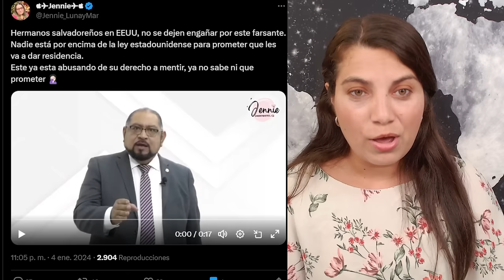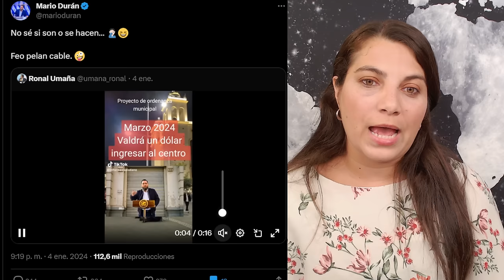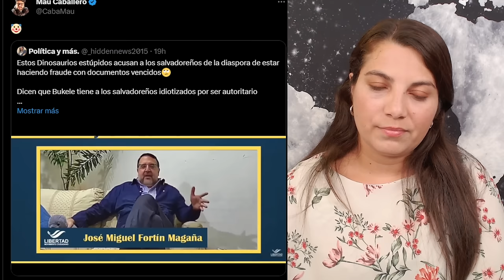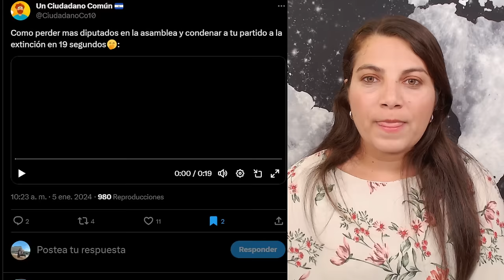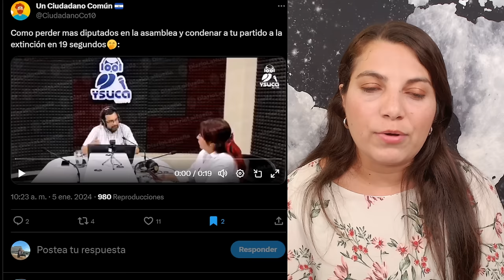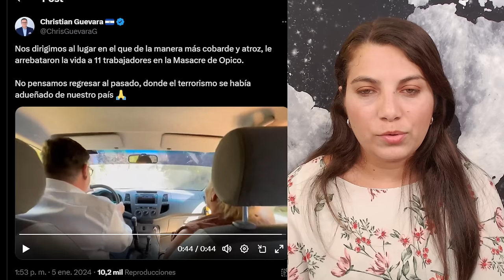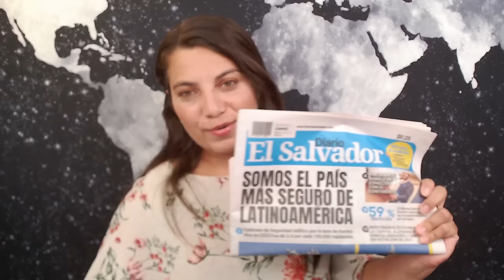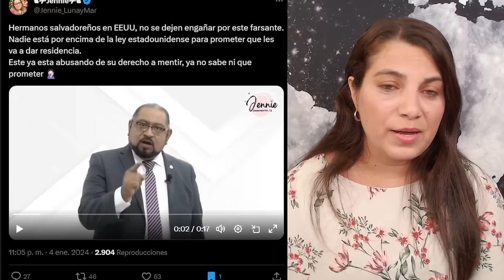ABSURDO BETO CUMA promete GREEN CARD para SALVADOREÑOS / DIPUTADO le da PATADA AL PECHO A PERIODISTA